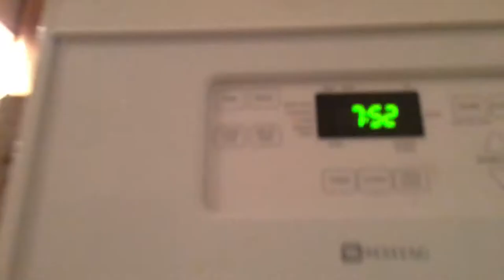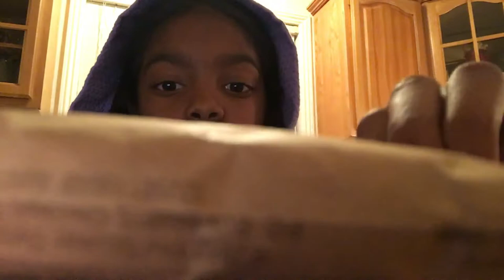How I make my Oatmeal at night